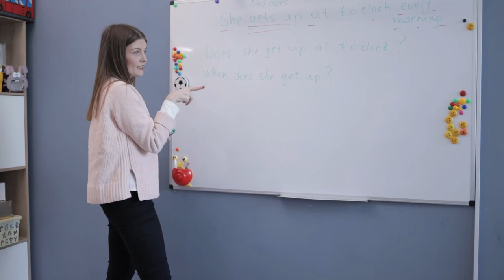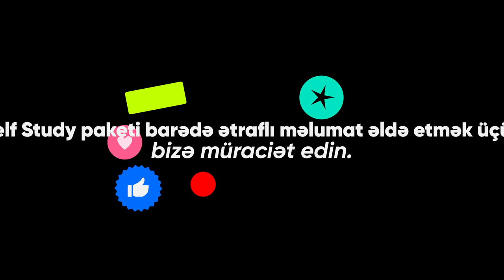Mən ingilis dilini belə öyrəndim. İndi növbə SİZİNDİR!